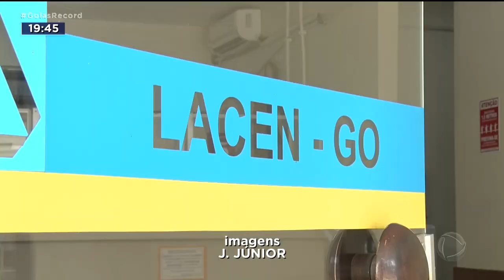VARÍOLA DOS MACACOS: GOIÁS AGUARDA CHEGADA DE INSUMOS PARA TESTAGEM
O AUMENTO DE CASOS  DA VARÍOLA DOS MACACOS  JÁ SOBRECARREGA OS LABORATÓRIOS QUE FAZEM O DIAGNÓSTICO DA DOENÇA. EM GOIÁS, AS AMOSTRAS SÃO ENVIADAS PARA O RIO DE JANEIRO E, O RESULTADO, PODE LEVAR UMA SEMANA. A SECRETARIA ESTADUAL DE SAÚDE AGUARDA A CHEGADA DE INSUMOS PARA FAZER OS TESTES AQUI MESMO.